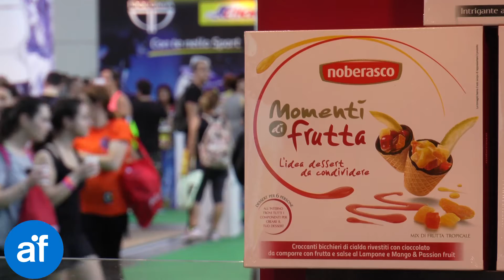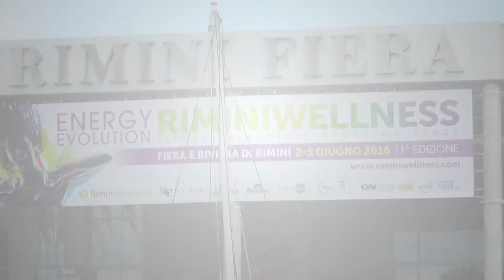RIMINI WELLNESS 2016 - sport e nutrizione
Torna a Rimini l’appuntamento, ormai consolidato da 11 edizioni, con il fitness. Quest’anno affiancato dalla filiera alimentare che propone soluzioni salutari ed energetiche per chi vive di sport.

Rimini Wellness è su Azienda in Fiera, clicca per informazioni più dettagliate su eventi, aziende e attrezzature per l'attività fisica

Rimini Wellness è una fiera dedicata all’attività fisica, alla competizione e all’allenamento. Si rivolge agli operatori professionali del settore, all’industria che fornisce attrezzature e soluzioni per chi pratica ed insegna fitness.  L’evento è aperto anche al pubblico privato e unisce divertimento e professionalità. Cinque giorni dedicati che occupano l’intero quartiere fieristico di Rimini, in ogni spazio al chiuso e all’aperto. Dal 2 al 5 Giugno l’intero polo diventa centro di movimento, di sfide competitive, di iniziative sportive, di spettacolo.

16 padiglioni occupati in tutta la loro superficie e circa 400 brand in esposizione e rappresentati durante la fiera, questi alcuni dati della manifestaizone. Nel giorno di apertura l’evento ha subito dimostrato la sua capacità mediatica con un tam tam di tweet che hanno portato in pochi minuti l’hastagh di riferimento tra le tendenze del momento.

A livello di sviluppo professionale, Rimini Wellness oggi diventa una vetrina importante anche per le aziende che propongono soluzioni alimentari salutari, in linea con le nuove esigenze dei consumatori, che si orientano a scelte più naturali, vegetariane e biologiche. Torna infatti l’appuntamento con FOODWELL EXPO proprio per sottolineare la sinergia tra allenamento fisico e alimentazione sana. I protagonisti di questo spazio dedicato all’alimentazione sono Nutrizionisti, Cher, Personal Trainer ma anche marchi di rilievo come Saclà, Santal, Biperpasta. Si parla di soluzioni non solo per chi fa sport ma anche per chi vive la quotidianità a ritmo frenetico, si evidenziano confezioni pratiche e cibi naturali, che contribuiscano al raggiungimento di un livello di salute più sano.

A un evento così atteso non mancano nomi noti, come Marco Melandri, vicecampione del mondo di SuperBike e MotoGP, che ha partecipato all’inaugurazione.

Durante i giorni di manifestazione si può assistere ad allenamenti di gruppo, performances e dimostrazioni delle diverse discipline, in un contesto coinvolgente che punta alla condivisione, al benessere e all’innovazione.

(Testo e Voce di Alberta Barbagli)